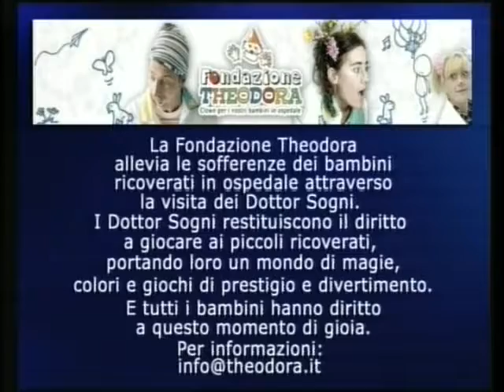TG AL 200417 H1800 B